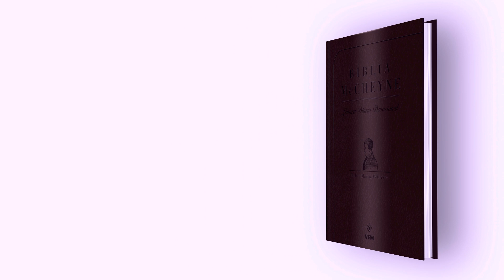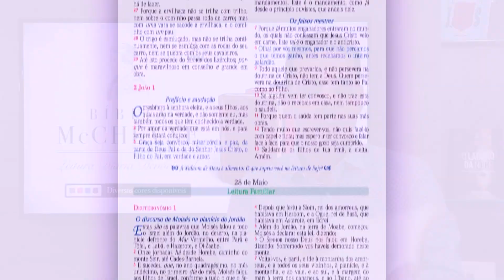A FALSA CONVERSÃO A CRISTO - Pr. Hernane Santos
A FALSA CONVERSÃO A CRISTO ministrada por Pr. Hernane Santos na Graça Church, em Curitiba, PR.

►  TEXTO BÍBLICO BASE: Tiago 2:14-22